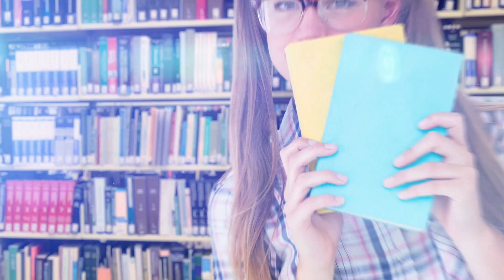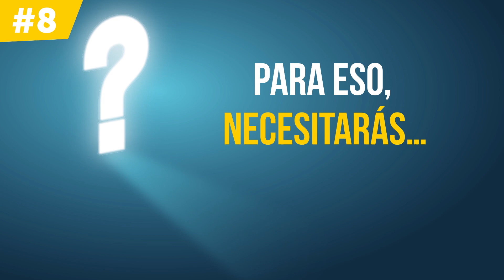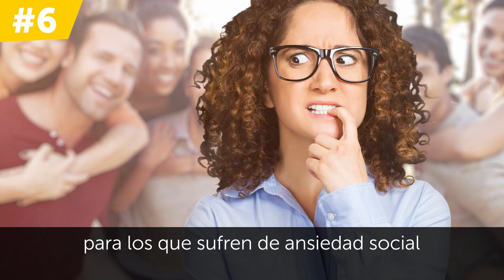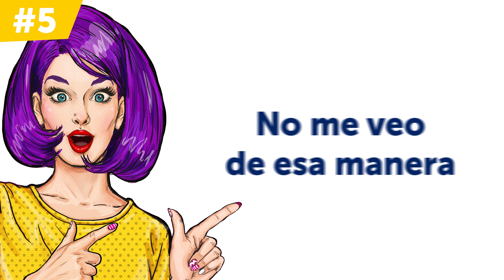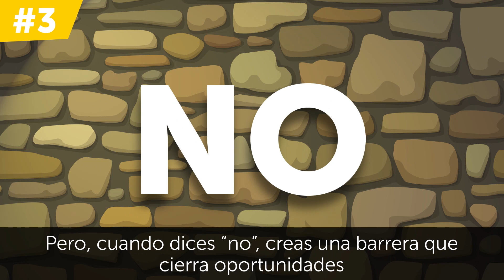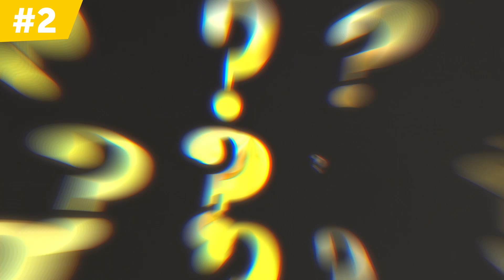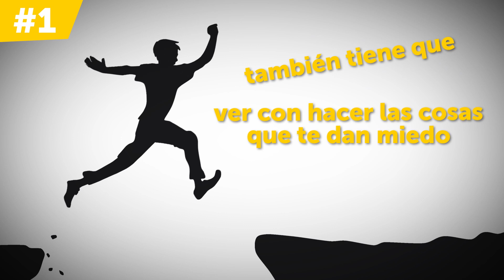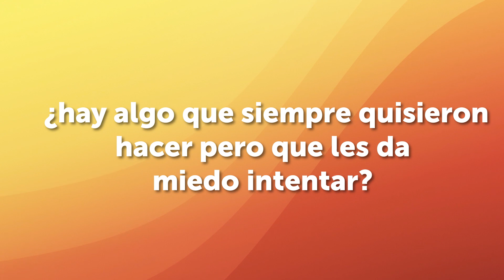8 Maneras comprobadas para dejar de ser tímido y reservado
¿Cómo puedes tener más confianza en ti mismo? ¿Acaso la sola idea de interactuar con personas envía señales de pánico por tu cuerpo? Sí, eso es lo que tiende a ocurrir con las personas tímidas. ¡Pero, por más que hayas sido reservado toda la vida, hay muchas cosas que puedes hacer para ganar confianza, ser más carismático y deshacerte de la incomodidad social para siempre!
¿Sabías que, al hacer pública tu timidez, solo consigues atraparte en tu propia etiqueta? ¡Puede que las personas ni siquiera te consideren alguien reservado e incómodo antes de que lo menciones! A partir de eso, solo te verán de esa manera. No hay nada de malo en ser “el tímido”, pero apegarse a esa etiqueta puede ser un obstáculo si realmente quieres abrirte y ser más conversador.

MARCAS DE TIEMPO:
Reemplaza tu voz interna negativa 0:58
Abraza tus fortalezas 1:59
Ofrece información 3:07
No hagas pública tu timidez 4:05
Entrena tu lenguaje corporal 4:56
Comienza a decir sí 6:01
Vive en el momento 7:02
Haz las cosas que te da miedo hacer 8:00

RESUMEN:
- Si tienes una voz interna que te juzga con severidad y te subestima todo el tiempo, serán menos propenso a participar en situaciones sociales, porque supones que los demás te juzgarán sin piedad.
- Las personas tímidas y reservadas son tan inteligentes, exitosas, competentes e interesantes como las extrovertidas. La única diferencia es que los tímidos tienen más problemas para hablar de lo que los hace únicos, así que el resto no tiene la oportunidad de saberlo.
- Estar con un gran grupo de amigos o conocidos puede ser una experiencia incómoda para los que sufren de ansiedad social. Pero aun así, no esperes que los demás te pregunten cómo estás, cómo avanzan tus proyectos o qué hiciste el fin de semana. Toma la iniciativa y diles a tus amigos lo que ocurre en tu vida.
- El lenguaje corporal dice mucho de una persona. En situaciones sociales, es posible que las personas que se sienten incómodas o tímidas se crucen de brazos o de piernas, eviten el contacto visual, giren el cuerpo hacia un lado o agachen la cabeza. También suelen esconderse detrás de su teléfono o tenerlo siempre a mano.
- Si eres tímido, probablemente seas muy habilidoso a la hora de rechazar invitaciones para evitar interacciones sociales. Puede que hasta inventes excusas para evitar a alguien o algún evento. Pero, cuando dices “no”, creas una barrera que cierra oportunidades.
- Si estás con un grupo de amigos y dijiste algo incorrecto o crees que sonaste tonto, tu voz interna se encenderá y quedarás atrapado en pensamientos dañinos. Te alejarás por completo de lo que ocurre en el presente.
- Superar la timidez no solo se trata de aprender a hablar con las personas, también tiene que ver con hacer las cosas que te dan miedo. Antes aprendiste que el miedo a ser juzgado suele tener un rol importante en tu timidez.